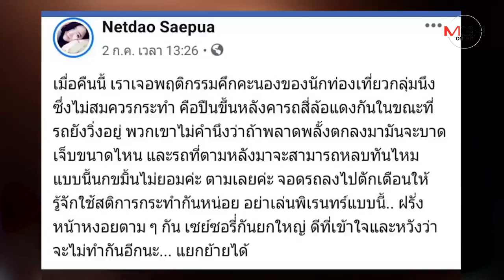สาวเชียงใหม่โพสต์คลิปหวาดเสียว นักท่องเที่ยวปีนเล่นบนหลังคารถแดงที่วิ่งอย่างคะนอง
2019/07/04 สาวเชียงใหม่โพสต์คลิปหวาดเสียว นักท่องเที่ยวปีนเล่นบนหลังคารถแดงที่วิ่งอย่างคะนองจนต้องตามไปเตือน

ศูนย์ข่าวเชียงใหม่-เสียวนะ!สาวเชียงใหม่เผยโพสต์อุทาหรณ์คลิป นทท.วัยรุ่นต่างชาติคึกคะนองปีนขึ้นไปเล่นสนุกสนานอยู่บนหลังคารถสี่ล้อแดงที่วิ่งอยู่ช่วงกลางดึก เห็นแล้วสุดทนห่วงเกิดอันตรายจนต้องตามไปตักเตือน วอนขนส่งเข้มงวดกวดขัน